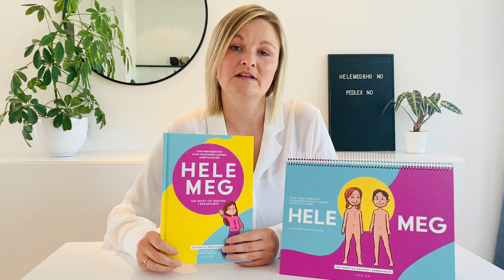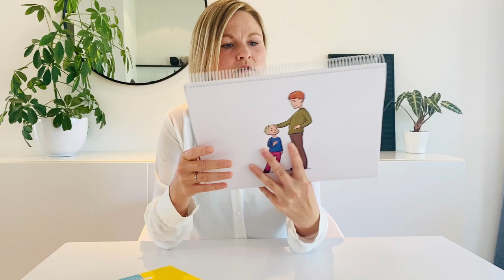Hele meg – Om kropp og grenser i barnehagen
Dette er et samlingsmateriell til bruk i barnehagen. Det handler om
hele kroppen og hele mennesket. Materiellet handler om ulike tema, og
hvert tema består av en faktadel og en historie om barnehagebarna Kim
og Iben. Hvert tema har illustrasjoner, tips til aktiviteter og spørsmål
man kan reflektere rundt sammen med barna.